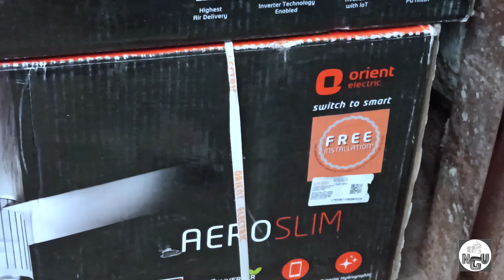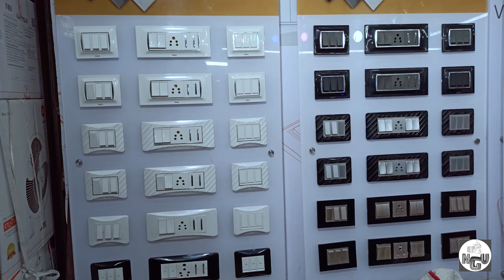Wholesale Fan Market in Delhi पंखे की मार्किट Bhagirath Palace chandni chowk. never give up vlog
👍I hope you guys like this video, if yes then give this video a like, comment and also share it with your friends. subscribe to my channel if you want to see more of me and also press the bell icon to stay updated🙏🙏🙏 please guys Instagram par mujhe follow kar lo thanks for watching my YouTube family 👓⌚

          Orient Electric limited Lighing Division.
                    remote Fan.& table fan
                          Cona switch

shop name:-Ashoka Electricals
shop n.1752
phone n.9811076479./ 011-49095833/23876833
address.Bhagirath palace delhi-110006

           Deals in.imported Battery./D.C Fan Etc
                            Emergency Lights

shop name.waseem electronics
shop n.37
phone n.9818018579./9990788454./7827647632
address :- Lal Qila metro station